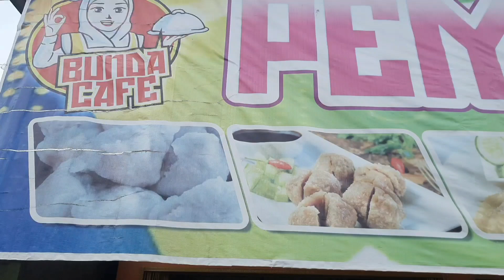Rekomendasi Tempat Makan Dengan Harga Terjangkau, Banyak Varian Menu